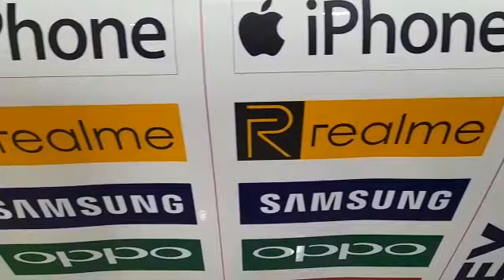UV Printing Angamaly, Kochi, Ernakulam, Thrissur at New Vibgyor Digital Press Flex Printing Angamaly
UV Printing for the first time in Angamaly @ New Vibgyor Digital Press.

UV Printing Angamaly, Kochi, Ernakulam, Thrissur. Flex printing.
- Backlit printing - translite backlit prints, cloth backlit, backlight printing
- Canvas printing
- Frontlit printing
- Vinyl printing
- Clear vinyl printing - Stickers on front glass
- Cloth printing
- Plastic canvas printing, etc.
- Banner printing

Applications:
-  Led light boards
- Indoor advertising
- Outdoor advertising - flex boards, signboards, backlit signs, hoardings
- Rollup stands
- Banners - especially cloth banners

We are a printing press in business for over 10 years.

Laser Printing Products:
- Graphic Designing
- Visiting cards
- Sticker printing and sticker cutting
- ID card
- Banner
- Wedding card/Thanks card
- Brochure
- Calendar
- Notice
- Leaflet
- Binding
- Mug printing
- Lamination
- Album
- A3 printing
- Photostat/photocopy
@ Vibygor Angamaly Laser Printing

UV Printing Angamaly, Kochi, Ernakulam, Thrissur @ New Vibgyor Digital Press Angamaly

UV Printing Angamaly, Kochi, Ernakulam.

Service area
* Aluva, Kerala, India
* Kochi, Kerala, India
* Kalady, Kerala, India
* Paravur, Kerala, India
* Vengoor, Kerala, India
* Angamaly, Kerala, India
* Thrissur, Kerala, India
* Chalakudy, Kerala, India
* Mala, Kerala, India
* Ernakulam, Kerala, India
* Karukutty, Kerala, India
* Thuravoor, Kerala, India
* Malayattoor, Kerala, India
* Perumbavoor, Kerala, India
* Nedumbassery, Kerala, India
* North Paravur, Kerala, India
* Annamanada, Kerala 680741, India
* Mallussery, Kerala 683579, India
* Kalamassery, Kochi, Kerala, India
* Cheruvalloor, Kerala 680308, India
* Angamaly South, Angamaly, Kerala, India